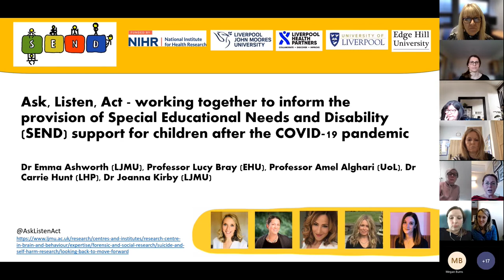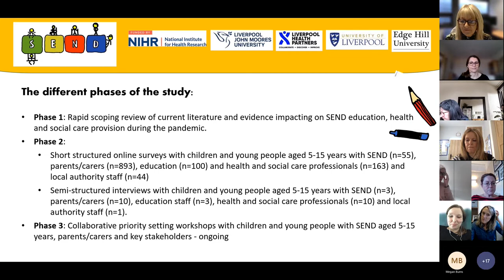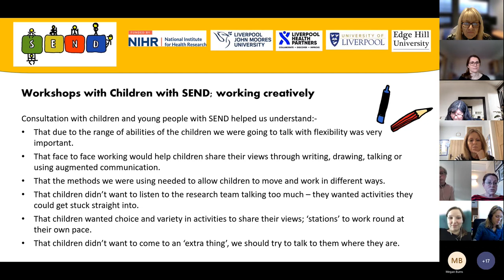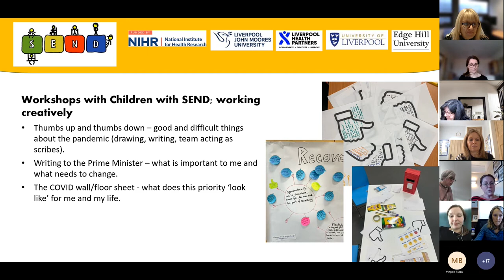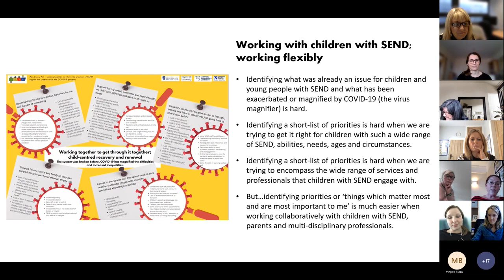Ask, Listen, Act - Special Educational Needs and Disability support for children after COVID-19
Ask, Listen, Act - working together to inform the provision of Special Educational Needs and Disability support for children after the COVID-19 pandemic.
Dr Emma Ashworth (LJMU), Dr Joanna Kirkby (LJMU), Professor Lucy Bray (Edge Hill University) and Professor Amel Alghrani (University of Liverpool)

Prior to COVID-19, the education, health and social care provision for children and young people (CYP) with special educational needs and disabilities (SEND) was underfunded and often overlooked. The COVID-19 pandemic has exacerbated existing health and social inequalities for children and young people with SEND, particularly in relation to their mental health and access to essential services. The specific needs and experiences of children and young people with SEND and their families have been mainly overlooked in COVID-19 related research.

The Ask, Listen, Act study is funded by the National Institute of Health Research (NIHR) Policy Research Programme to examine the perceptions, experiences, lessons learnt, and priorities of children and young people with SEND, their parents/carers, and key stakeholders. This presentation will provide a brief overview of the Ask, Listen, Act Study and how we have engaged with children and young people with SEND across the region to develop child-centred priorities to help shape national policy and practice.